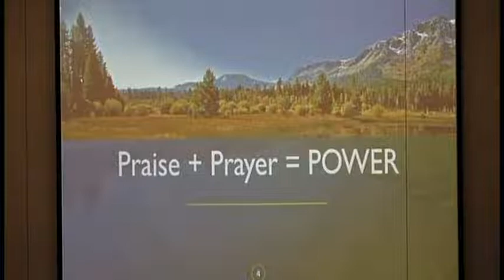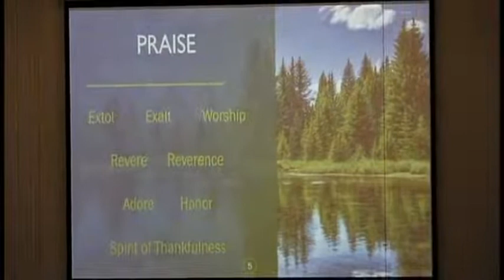"The Three P's of the Christian Walk" Dr. Reginald Coopwood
Dr. Reginald Coopwood preaches The Three P's of the Christian Walk at the Longview Heights S.D.A. Church in Memphis, TN.where Alex Horton is pastor.